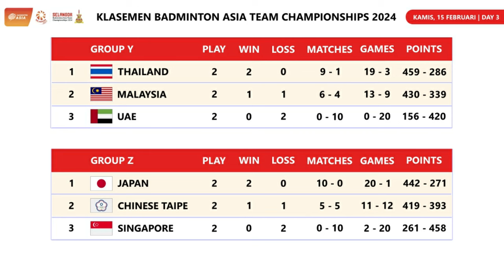Hasil & Klasemen Akhir Badminton Asia Team Championships 2024 Day 3. Indonesia Putra Runner Up Grup